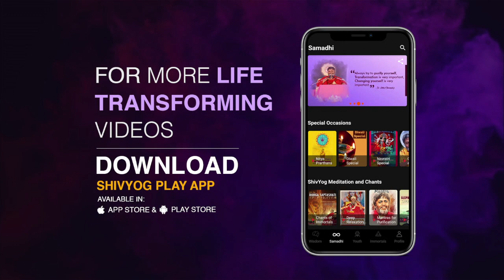Guru Vakyam English, Episode 962: Healing occurs only when you enter the Sub-Conscious mind.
The root cause of all your problems is stuck in your Sub-Conscious mind, hence you need to seep in there during meditation and pluck it out to heal the situation. Shivyog meditation helps you do this effortlessly during Dhyan. The Sub- Conscious mind leads you to the Shiva Consciousness.The Healing Energy enters  through the Crown Chakra towards the Heart Chakra- the seat of Unconditional Love.